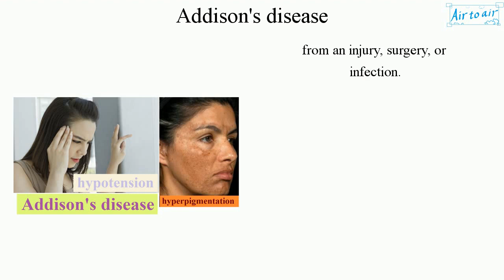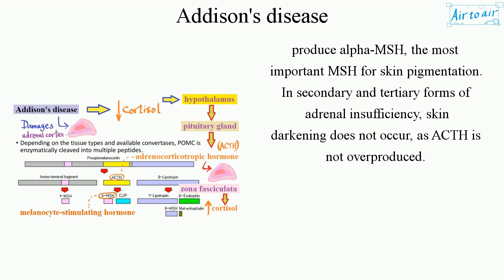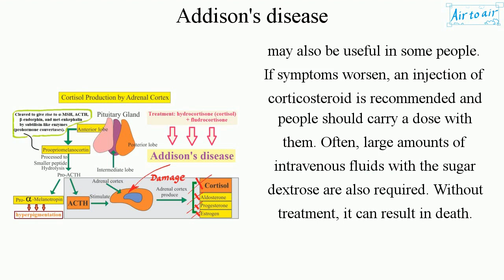Addison's disease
(primary adrenal insufficiency, hypocortisolism)

A long-term endocrine disorder (most commonly, autoimmune disease) in which the adrenal glands do not produce enough steroid hormones, resulting in not enough of cortisol and, often, not enough aldosterone as well.

Symptoms generally come on slowly and may include abdominal pain, weakness, and weight loss. Darkening of the skin (hyperpigmentation) in certain areas may also occur. Under certain circumstances, it may occur with low blood pressure (hypotension), vomiting, lower back pain, and loss of consciousness. It can be triggered by stress, such as from an injury, surgery, or infection.

Hyperpigmentation occurs because melanocyte-stimulating hormone (MSH) and adrenocorticotropic hormone (ACTH) share the same precursor molecule, pro-opiomelanocortin (POMC). After production in the anterior pituitary gland, POMC gets cleaved into gamma-MSH, ACTH, and beta-lipotropin. The subunit ACTH undergoes further cleavage to produce alpha-MSH, the most important MSH for skin pigmentation. In secondary and tertiary forms of adrenal insufficiency, skin darkening does not occur, as ACTH is not overproduced.

Treatment involves replacing the absent hormones, a corticosteroid such as hydrocortisone (cortisol) and fludrocortisone, usually taken by mouth. Lifelong, continuous steroid replacement therapy is required, with regular follow-up treatment and monitoring for other health problems. A high-salt diet may also be useful in some people. If symptoms worsen, an injection of corticosteroid is recommended and people should carry a dose with them. Often, large amounts of intravenous fluids with the sugar dextrose are also required. Without treatment, it can result in death.